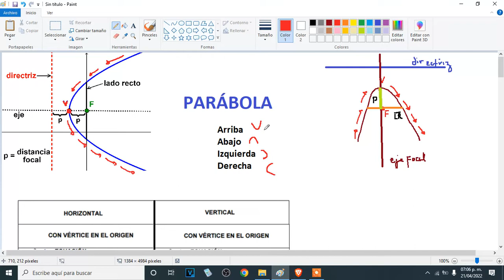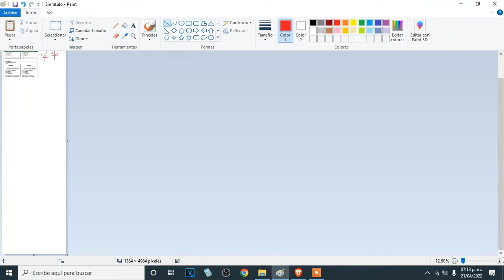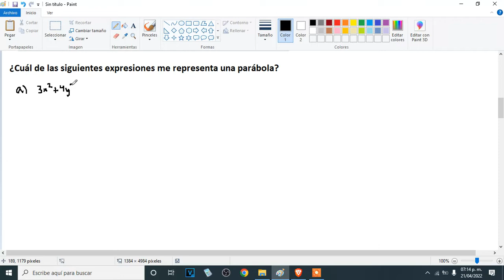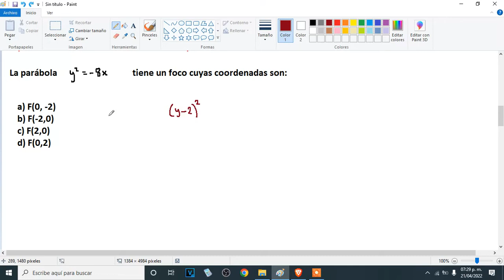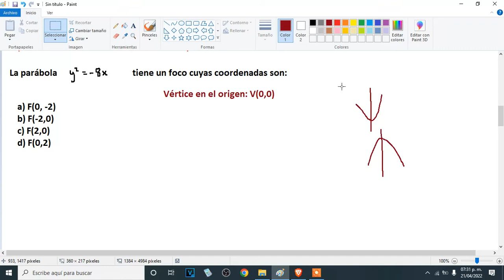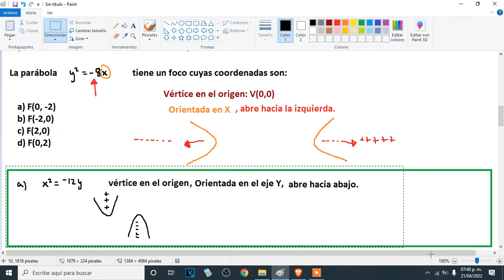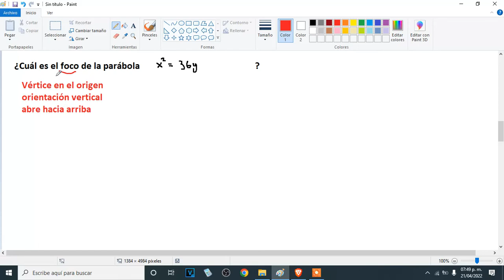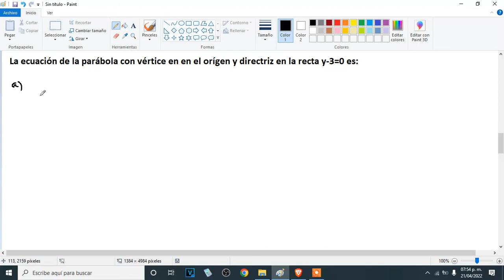Matemáticas desde 0: Parábolas (Parte I)